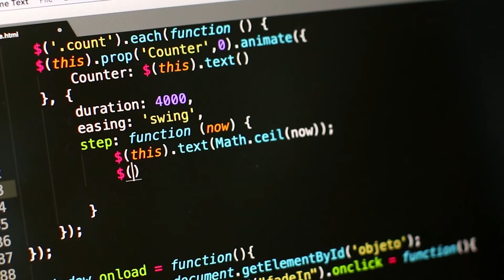La vida sigue (3) - Silvia Leal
Compartimos un nuevo vídeo de la serie 'La vida sigue' de nuestra speaker Silvia Leal.
En esta ocasión nos facilita una pista para preparar el regreso al mundo laboral.